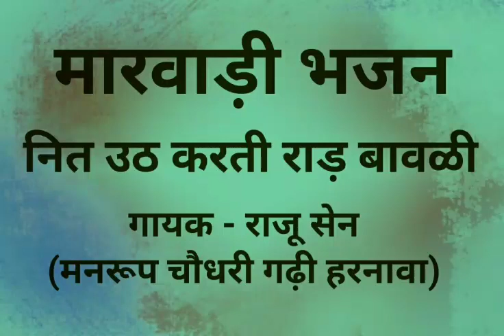Nit Uth Karti Raad Baawli Padosan ko Jhopado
Marwadi Bhajan Manroop Chaudhary Garhi Harnawa Nagaur